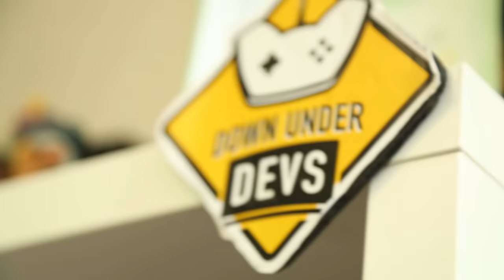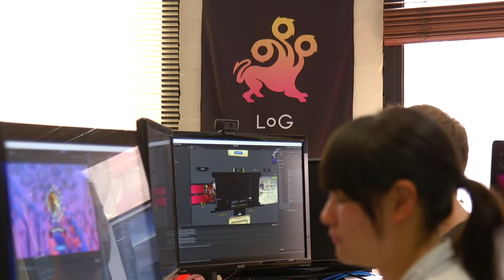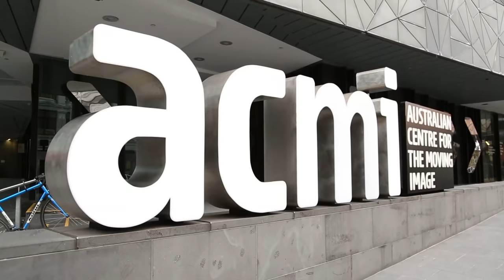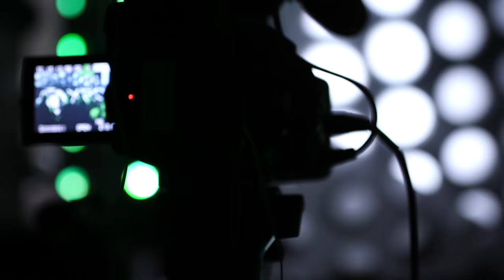A Day with Phil Spencer - Head of Xbox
Head of Xbox Phil Spencer came to Melbourne, Australia to meet some members of the local Games Industry to share his expertise with them and maybe take a little something away as well.

We spoke with him about the industry, the Xbox One and Phil's legacy at Microsoft.

Thanks to Phil and his small army for letting us tag along for the day.

-- FOLLOW POCKET --